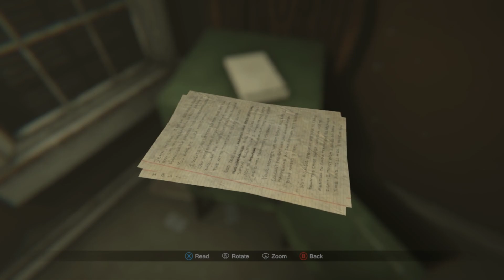MADISON GAMEPLAY WALKTHROUGH ENDING COMMENTARY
DM FOR ANY MORE GAMES